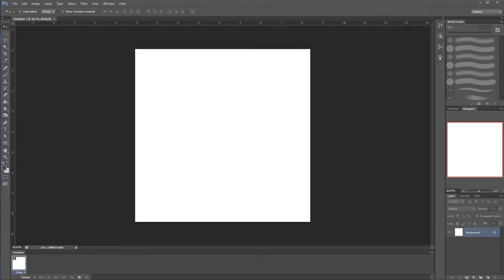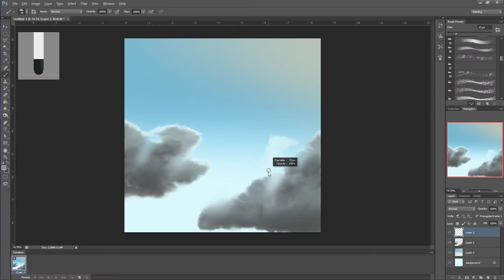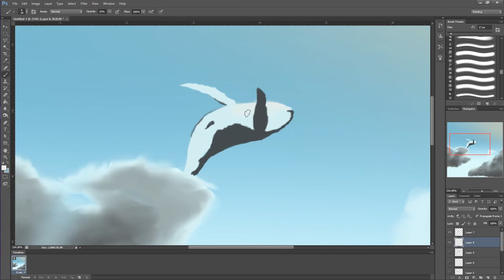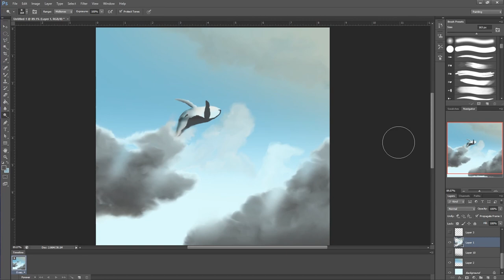INSTA ART SPEEDPAINT Episode 11 - Sky Whale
Enjoy! New videos daily! I hope you guys like this weeks music, im trying to put more emphasis into the soundtrack depth and quality.